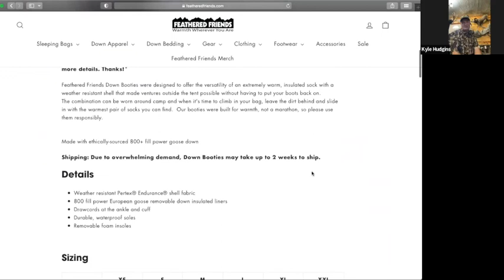Ep 94: Ep.94: Kyle Hudgins and Rachel Ahtila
Jason and Dylan sit down with Kyle Hudgins and his guide Rachel Ahtila to share the story of his recent tough sheep hunt.